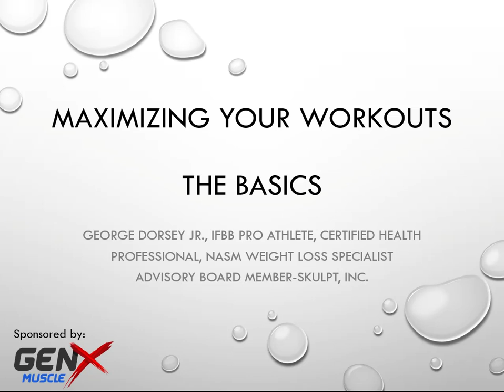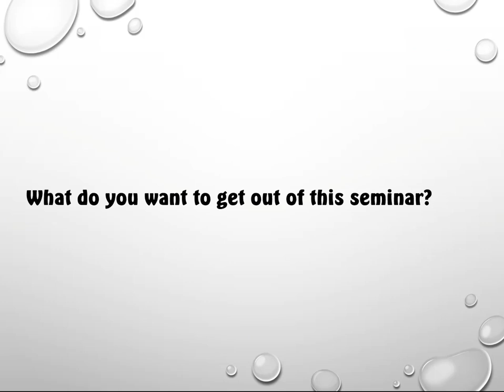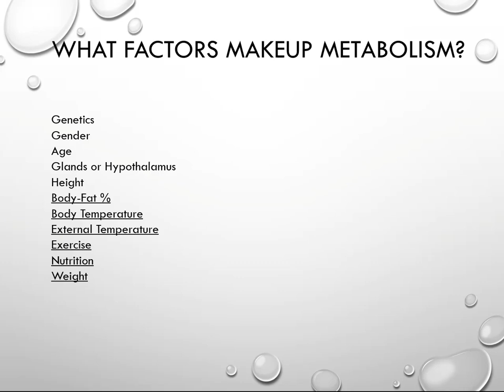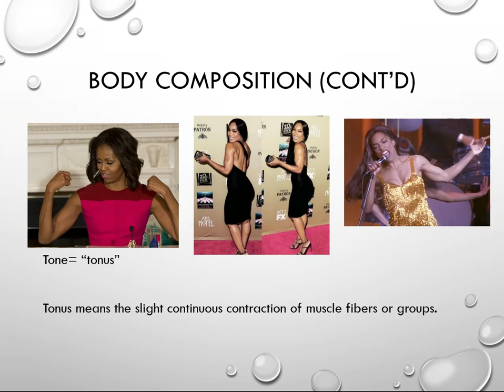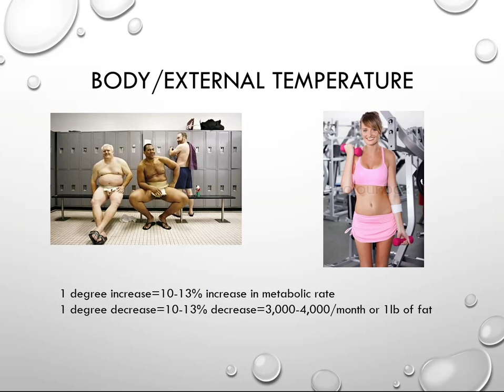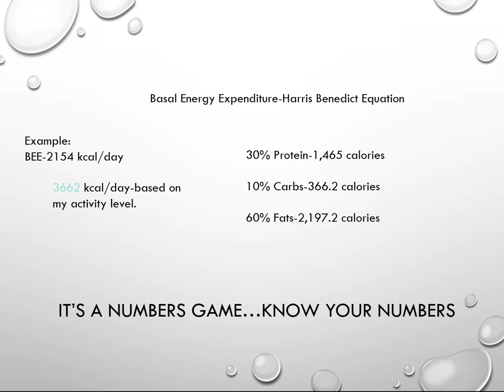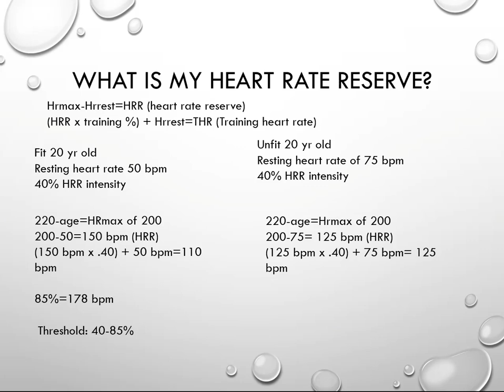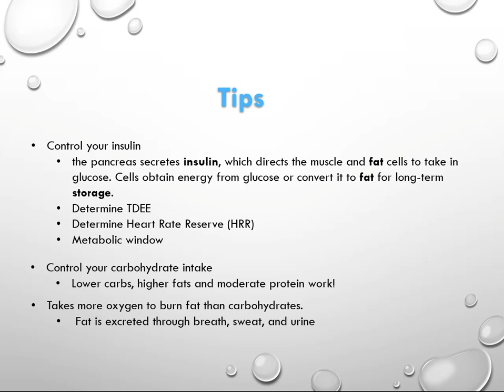Maximizing your Workouts final